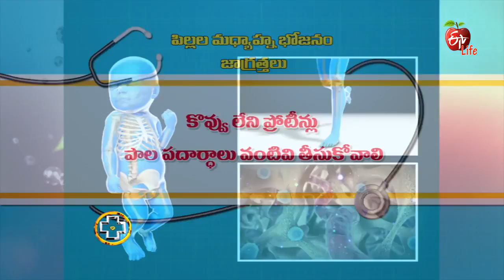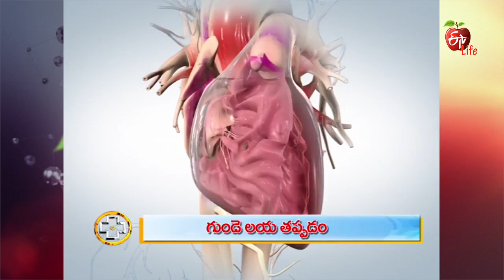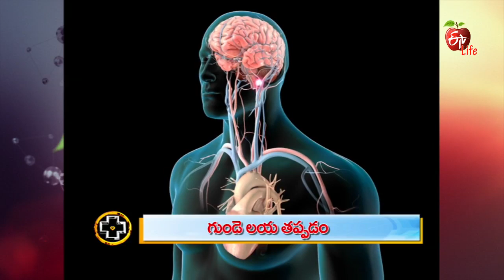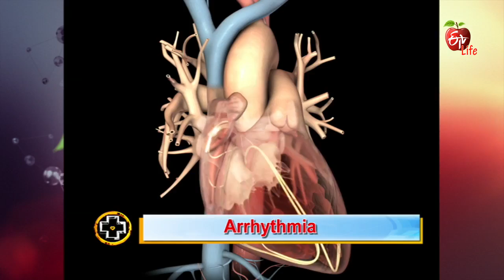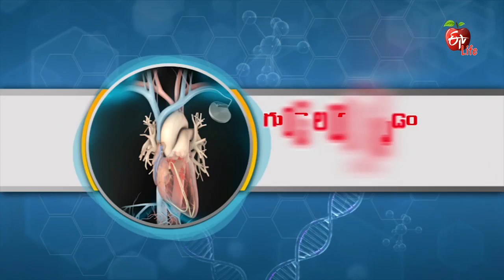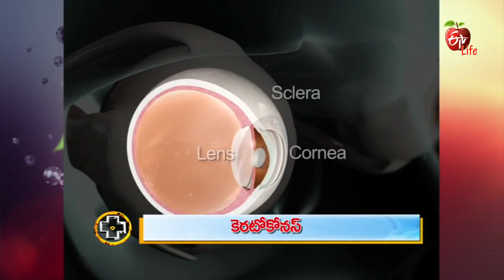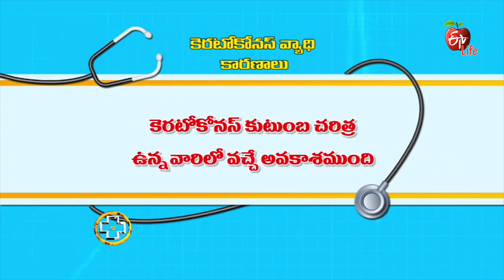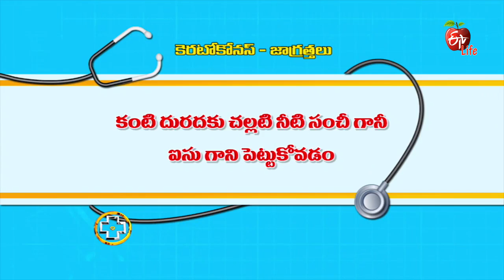Aarogyamastu | 6th September 2017 | ఆరోగ్యమస్తు | Full Episode